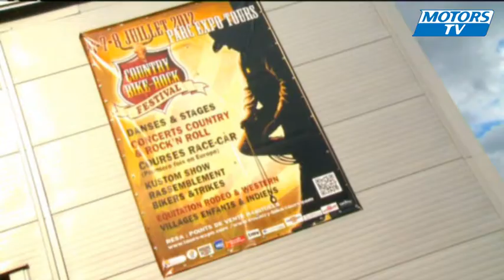Euro Racecar Series 2012 | Tours Speedway REPLAY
Lors de la sixième manche de la Racecar Euro Series, qui s'est déroulée à Tours, Ben Kennedy a remporté la première course en division Elite, tandis qu'Eric Hélary s'impose dans la deuxième manche. En catégorie Open, Frédéric Johais et Vincent Gonneau se partagent les victoires.